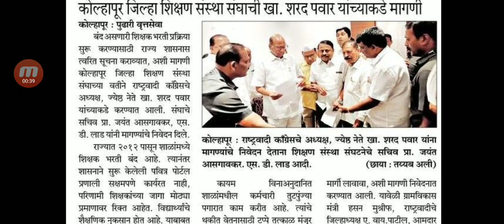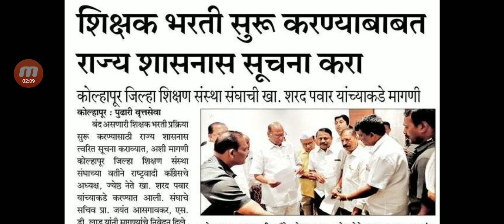शिक्षक भरती आजचे अपडेट | 15 फेब्रुवारी 2020